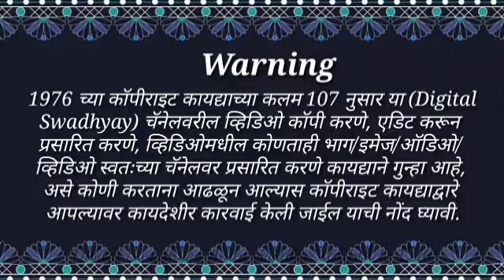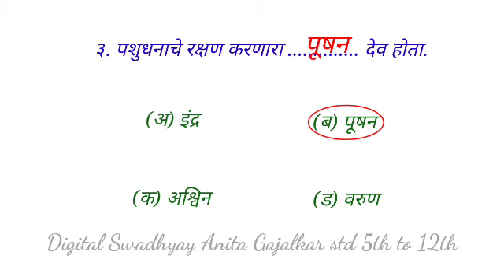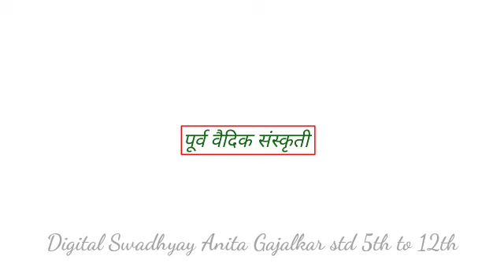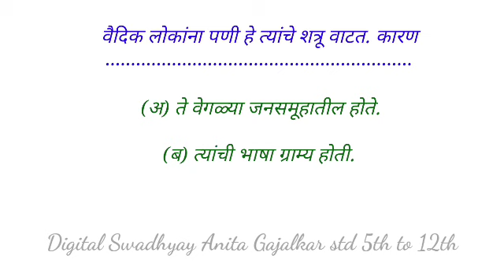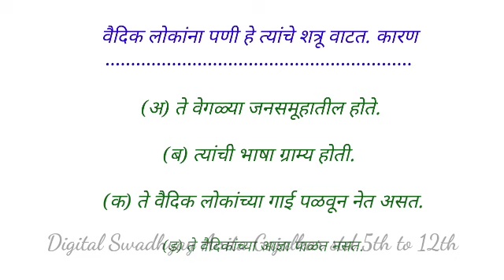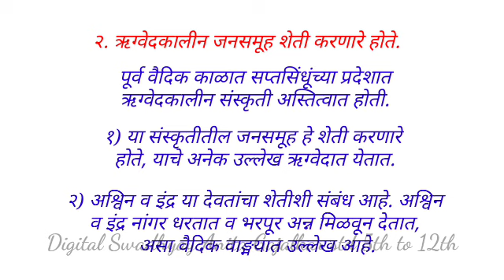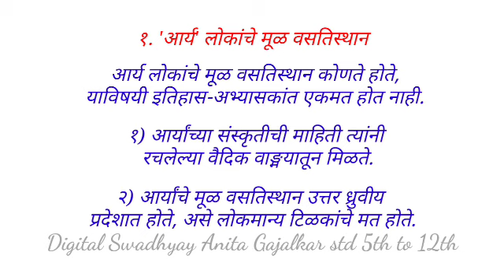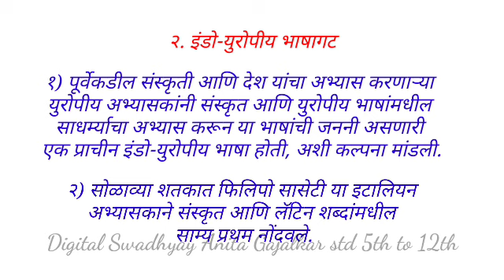स्वाध्याय इयत्ता ११वी इतिहास ४. वैदिक काळ । swadhyay Vaidik kal । question answer Vaidik kal